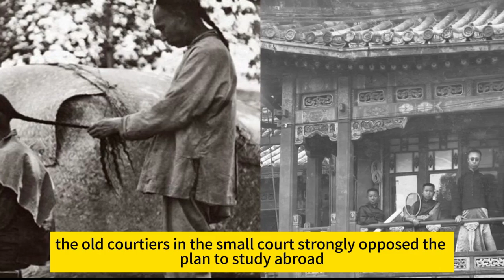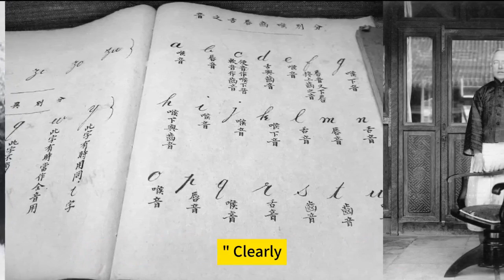The Emperor's Tutor: Puyi as Seen by Johnston, Linking a Chapter in Modern Chinese History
Physiological Needs Castrated: Why Did Ancient Chinese Compete to Become Eunuchs? Surprising Benefits You Never Imagined
Empress Never Closed Her Door When Sleeping, and Reveals a Secret About Puyi.The Last Eunuch Recalls
The Real Life of Qing Dynasty Officials: Work Is Not Tiring, It's After Work That's Truly Demanding!
Qianlong's monotonous life for 50 years, day after day, can be considered a model for emperors!